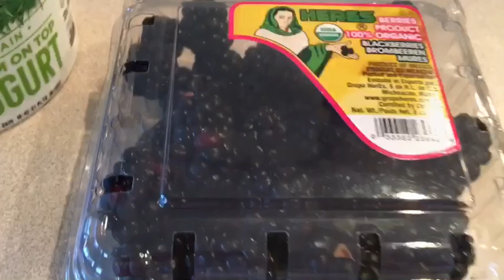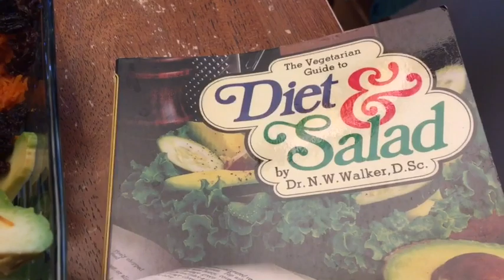OMAD/Intermittent Fasting/Fasting/Food Combining/What I ate/Vlog